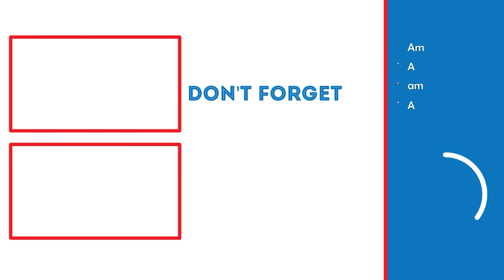TAKING THE BANDIT CAMP! | Horizon Zero Dawn Lets Play (Part 7)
In this video, we are going to be helping Nil take a bandit camp.